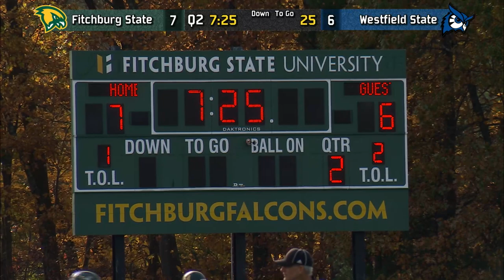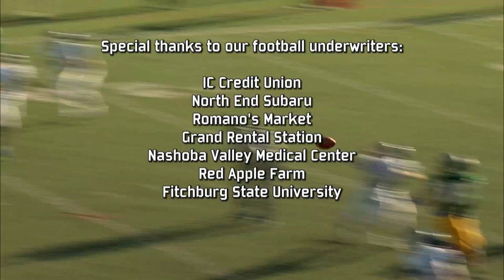10-26-2019 | FSU vs Westfield Football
Fitchburg State University Falcon Football